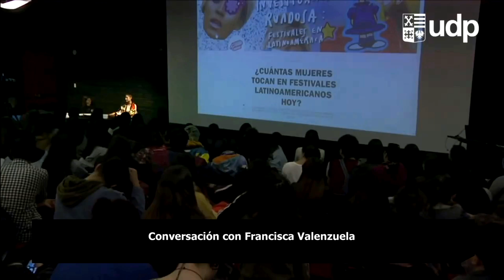Resumen 2018 Cátedra Mujeres y Medios. Facultad de Comunicación y Letras UDP.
Conferencias, clases abiertas y conversatorios destacados del 2018.